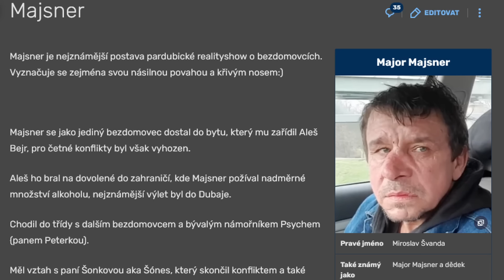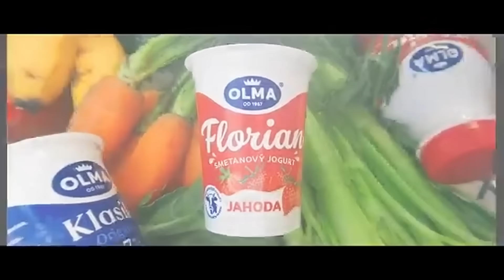HORKÉ LÉTO ovšem tohle léto se nepovedlo